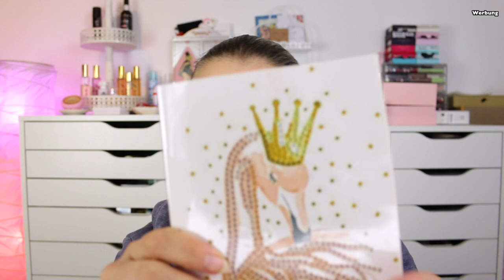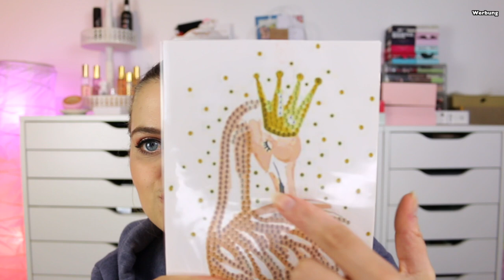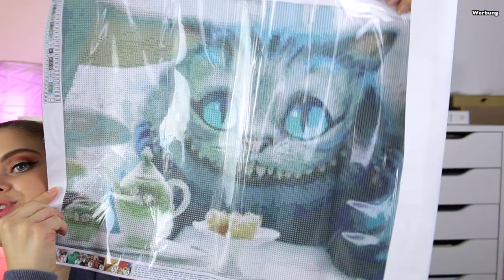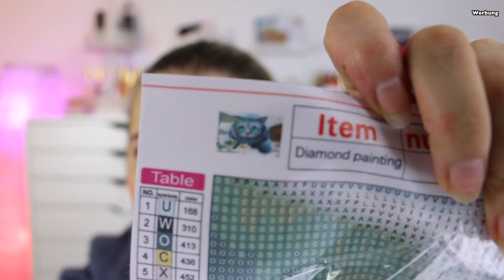XXL DIAMOND PAINTING HAUL 💎 FANSELLS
Hallo Hübschies, heute gibt es wieder tolle neue Produkte aus dem Bereich diamondpainting Viel Spaß beim Zuschauen. 💞

⬇️ Hier könnt ihr SPAREN⬇️
💖Cashbackseite:

📦Pakete senden an:
dhl Packstation:
Cindy Gall
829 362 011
Packstation 114
Dammmühlstr. 111
76829 Landau in der Pfalz